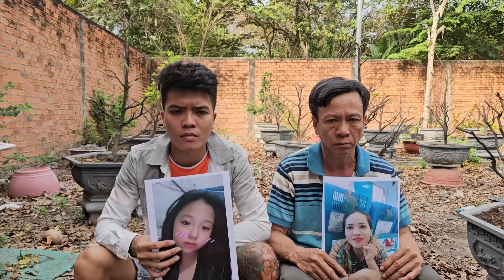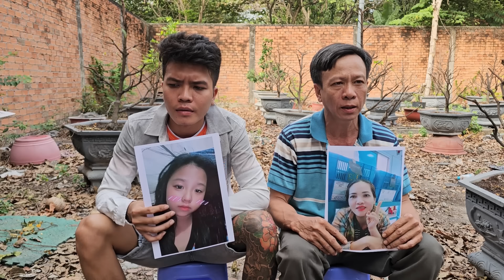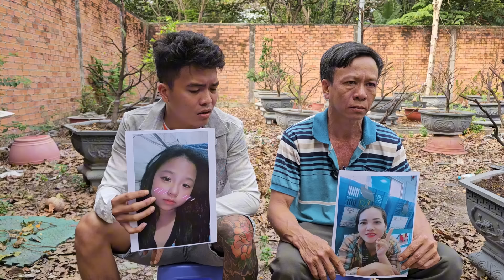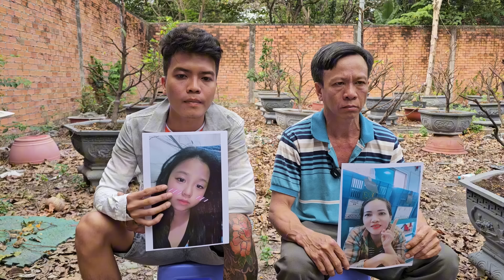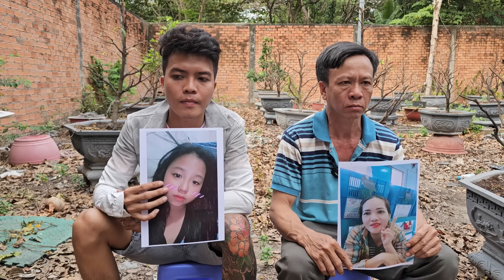VỢ theo nhân tình CHỒNG vòng vo CẬU CẢ vạch trần sự thật tại chỗ CÔNG TRẦN bất ngờ